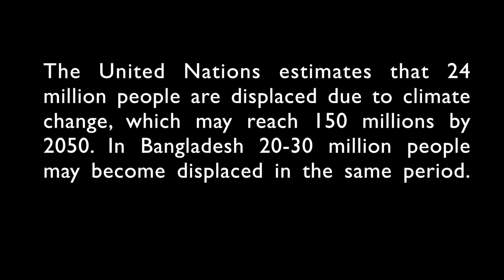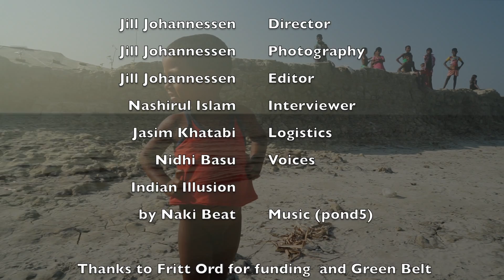Bangladesh - Bearing the brunt of Climate Change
Bangladesh is one of the most vulnerable countries in terms of climate change. Temperature increases above 2 degrees C will accelerate sea level rise and cause massive human displacement.